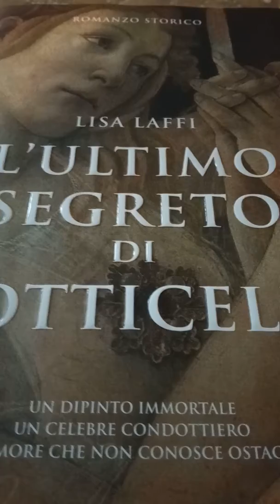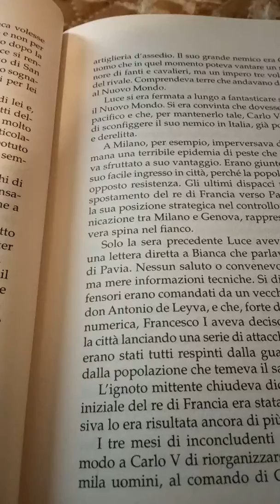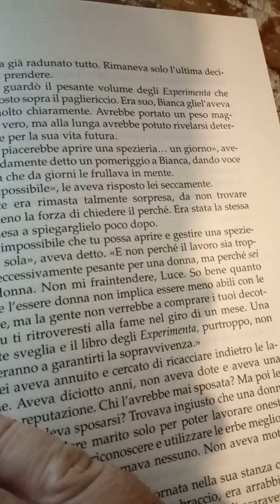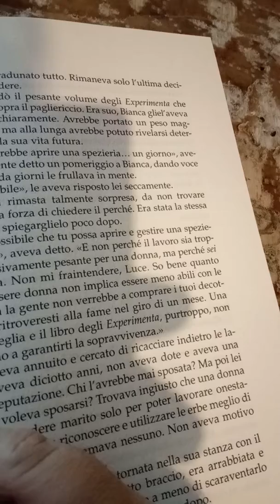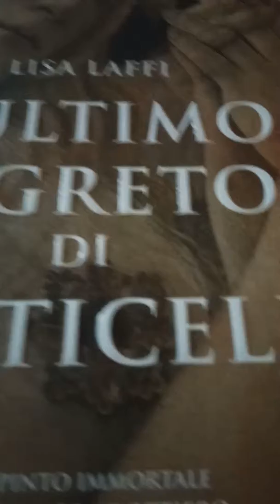Lisa Laffi L'ultimo segreto del Botticelli 3/2